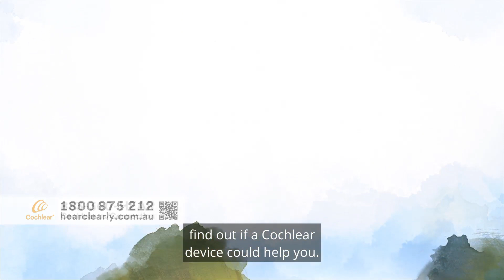Hearing Connects us to the World: A Cochlear Animated Video (60 Seconds)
Cochlear implants can help you hear in ways hearing aids no longer can, reconnecting you to the world. If hearing aids are no longer enough, call Cochlear today on 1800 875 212.